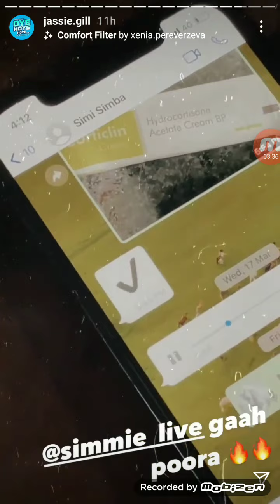Jassie Gill Live Instragram Stories 27th March 2020